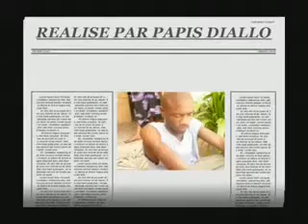HIP HOP GALSENE HOMMAGE A MBAY BI video de papis diallo PART1